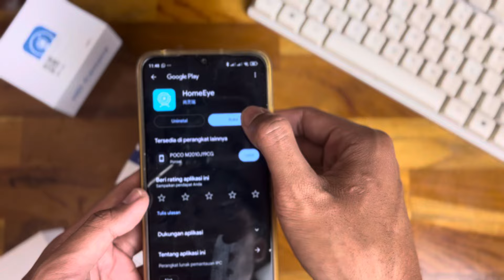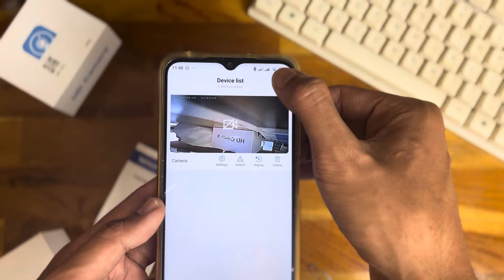Review Unboxing Dan Cara Penggunaan Camera Module DIY Sim 4g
🔥Kamera Module Diy Sim 4g🔥
Kamera pengintai unik memiliki bentuk yang compact, kapasitas baterai yang besar dan menggunakan kartu sim yang sudah 4g.

📌Link Pembelian Resmi Toko Septijaya